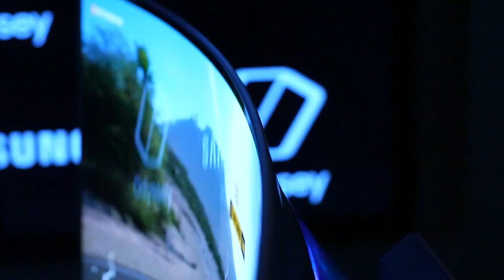Samsung Odyssey OLED G9 I WANT IT!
Samsung Odyssey OLED G9: The Samsung Odyssey OLED G9 is a 49-inch gaming monitor that does take liberties: when it comes to showing off. This monitor is bi, yet understated, so how is it gaming on this? ►►►SUBSCRIBE for more - Gear Nanlite Pavotube: Sony A7III: Tamron 28-75Amazon: B&H Affiliate Link: Check out more Booredatwork: 1) Google STADIA vs Project xCloud: 2) Samsung CHG 90 49-inch ULtrawide:   ...   3) The First iPhone X Hands-On Experience: Follow BooredatWork on social media: Facebook - ...